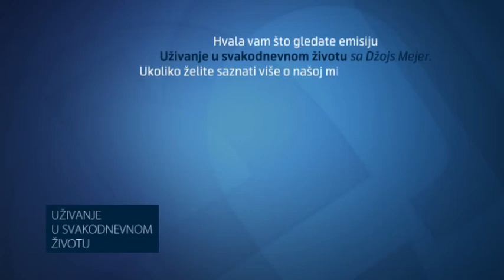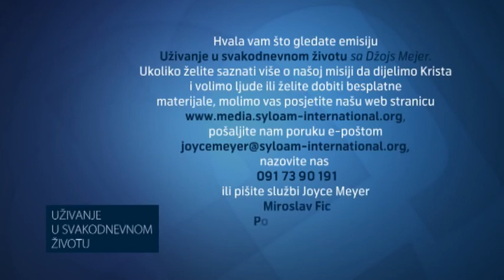Strategije za obnovu vašeg uma - dio 1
Gledajte najprodavaniju autoricu I Biblijsku učiteljicu, Joyce Meyer, gdje dijeli ohrabrenje koje će vam pomoći u vašoj svakodnevnici.